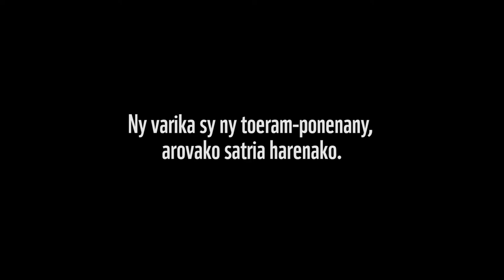Lemurs and their habitats, a heritage to preserve.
Why is it important to preserve the lemurs and their habitats? Alihasina from WWF explains everything in detail.

Pourquoi devons-nous préserver les lémuriens et leurs habitats? Alihasina du WWF nous explique cela en détail.